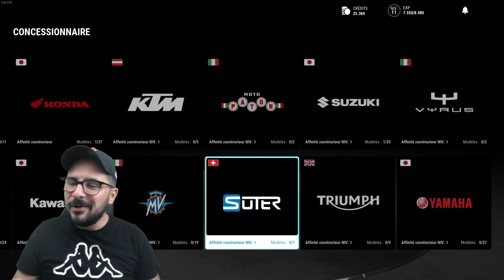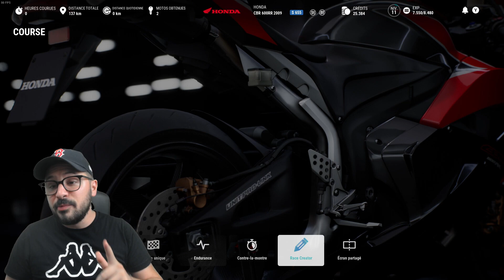RIDE 5 | DECOUVERTE / TEST ! LA REFERENCE DU JEU DE MOTO DE RETOUR ?